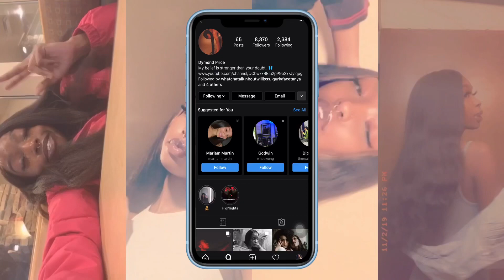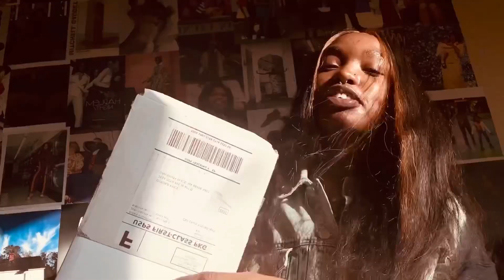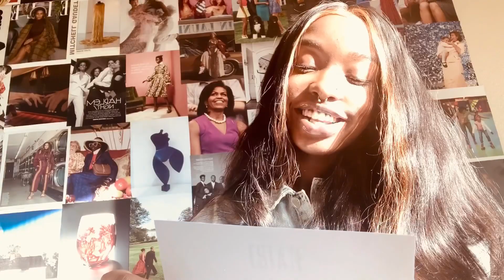ESTATE COSMETICS 💋 unboxing & fun review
FIRST VIDEO OMGGG

It’s Dymond and here is an unboxing video with Estate Cosmetics. I appreciate you all for taking the time to watch and I’ll be back with more videos soon 💗 Stay blessed & Dream Big :)

“Sweet Cheeks” Lip Bundle 🍭
- “Treat Wet Matte” Liquid Lipstick
- “Drip” Lip Icing
-“Wet” Lip Icing

“DOLLFACEDY” is my code, enjoy 💋

💄 : @estatemakeup on Instagram